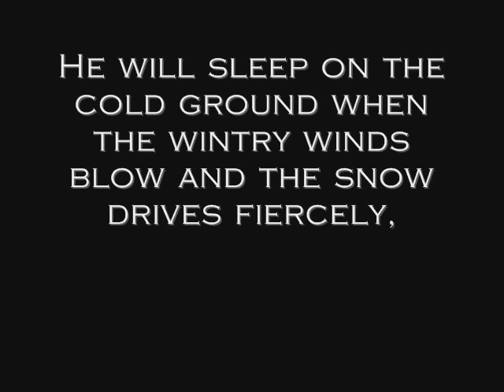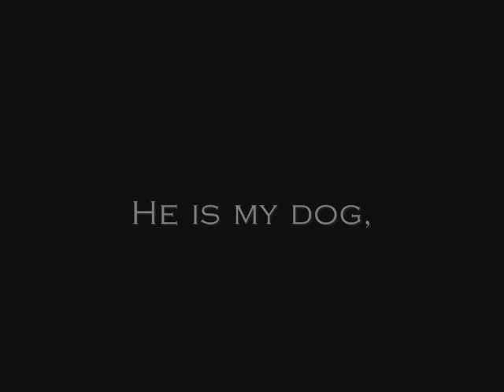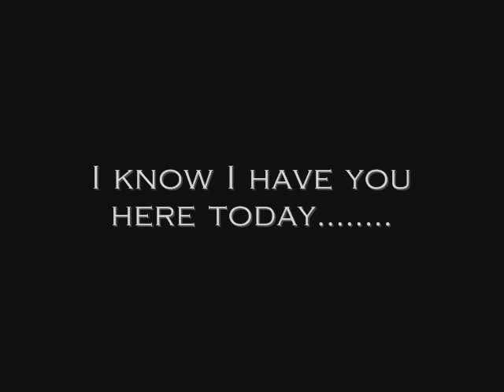Eko - A Living Tribute To My Best Friend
A living tribute to my fourteen year old German shepherd Eko. my best boy. Eko is my retired service dog and personal protection dog. Eko is also a therapy dog however, Eko is more to me than his many titles. He is my most loyal companion and friend.